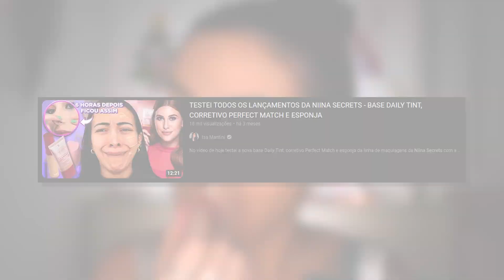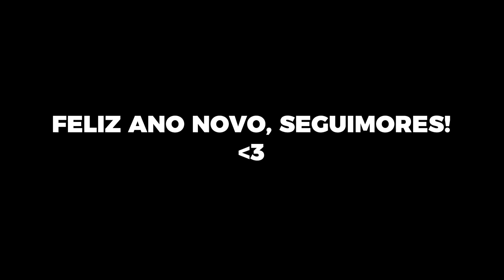Maquiagem de Ano Novo RÁPIDA e SEM CÍLIOS POSTIÇOS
Hoje ensinei uma make pro Reveillon com glitter, bem rápida, fácil e sem cílios postiços.

Câmera de vlogs
Cartão de memória